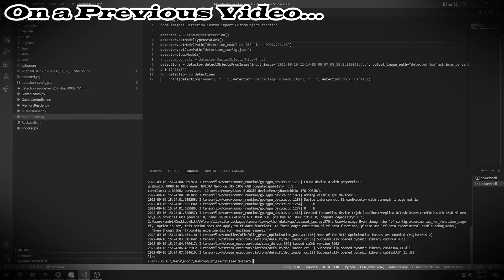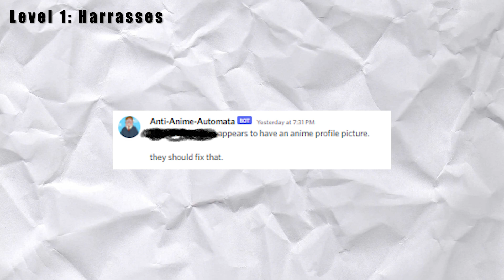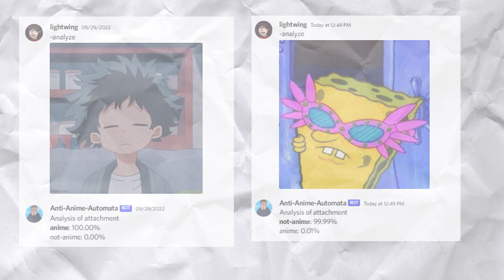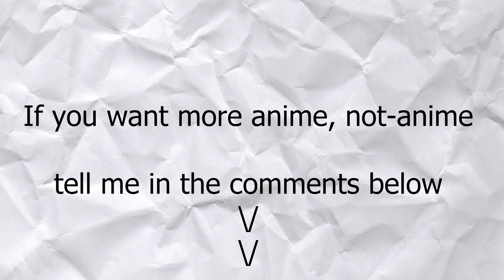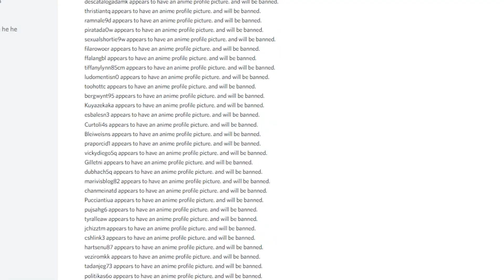I Made A Bot That HATES Anime!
Anime Profile Pictures are infamous on the internet for being less than nice people. In this video, I make a bot that can detect anime and remove them from my discord.

Sections
00:00 Premise
00:38 How Do
01:19 One Week Later
01:43 Features of the Bot
02:08 Anime Not Anime
03:22 Conclusion